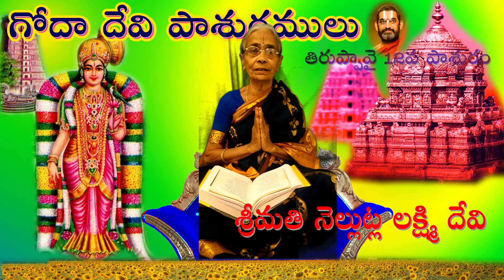Listen Dhanurmasam|Thiruppavai Pasuram - 12 | Nellutla Laxmi Devi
పుళ్ళిన్ వాయ్  కీణ్డానై   పొల్లా అరక్కనై
క్కిళ్ళిక్కళ్ళైందానై    క్కీర్తిమై   పాడిప్పొయ్
ప్పిళ్ళైగళే ఏల్లారుమ్    పావైక్కళమ్   పుక్కార్
వెళ్ళి యెరున్దు   వియా రం ళ ఉఱఙ్గిత్తు
పుళ్ళుమ్ శిలుంబినకాణ్,   పోదరిక్కణ్ణినాయ్
కుళ్ళక్కుళిర క్కుడైన్దు    నీరాడాదే
పళ్ళిక్కి  డత్తియో పావాయ్!  నీ నన్నాళాల్
కళ్ళమ్ తవి రం న్దు  కలన్దు   ఏ లోరెమ్బావాయ్